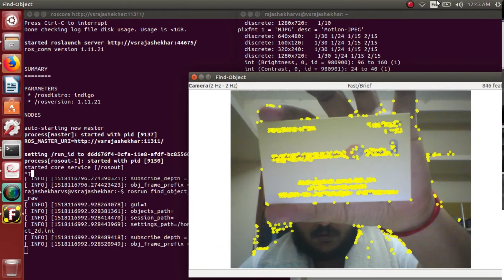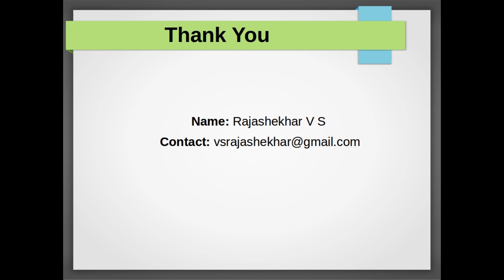ROS: Robot Operating System - find_object_2d package example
Learning ROS-Robot Operating System
Finding 2D Object using "find_object_2d" package
This video is made by Rajashekhar V S based on the instructions from
Book Title: ROS Robot Programming (in English)
Author: Yoonseok Pyo, Hancheol Cho, Leon Jung, Darby Lim